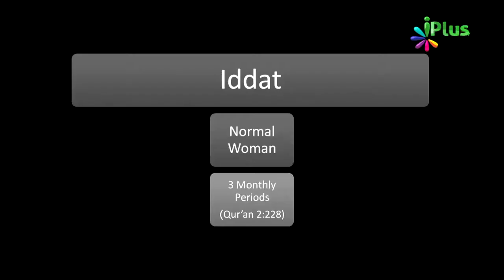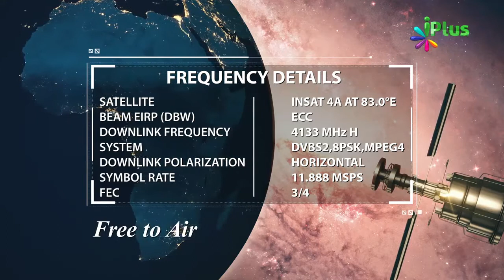Talaq Ki Iddat Kya Hoti Hai | Talaq Ki Iddat Ka Waqt | What Is Iddat In Muslim law By Zaid Patel